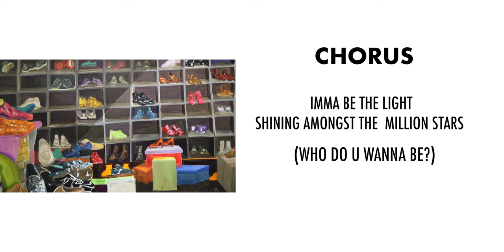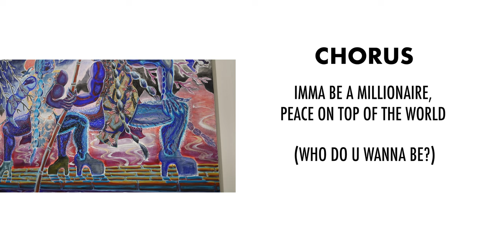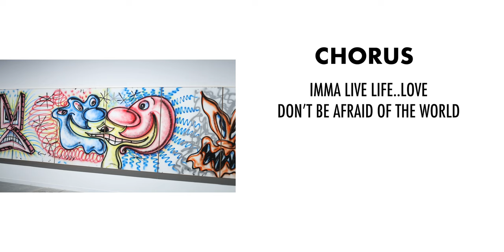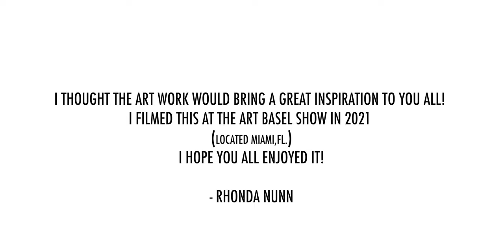"Who Do U Wanna Be?" LYRIC VIDEO - Rhonda Nunn, Lito Jordan, J-Rose LTM, Caren Marie, Vedo Velly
RHONDA NUNN FEAT.
LITO JORDAN, J ROSE LTM, CAREN MARIE, VEDO VELLY

"WHO DO U WANNA BE?"